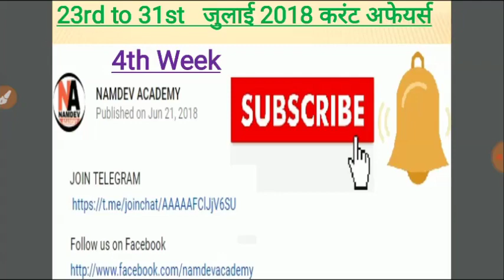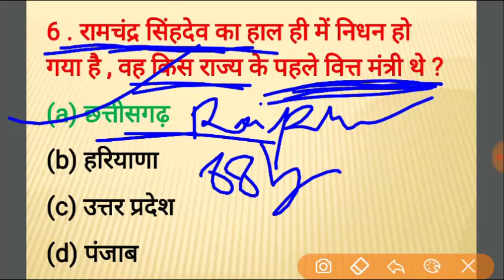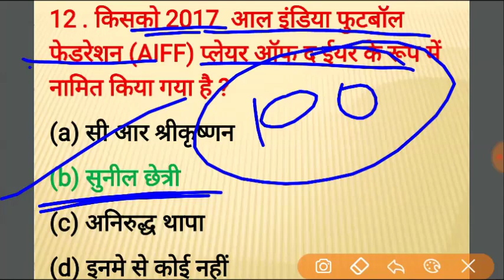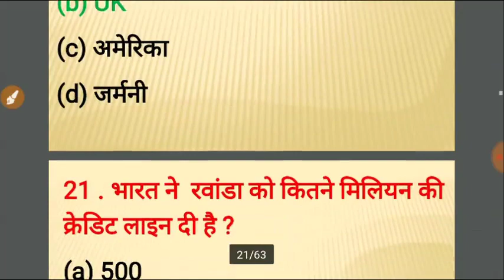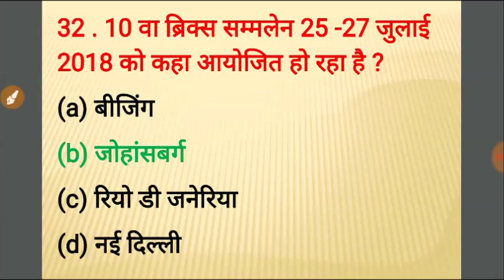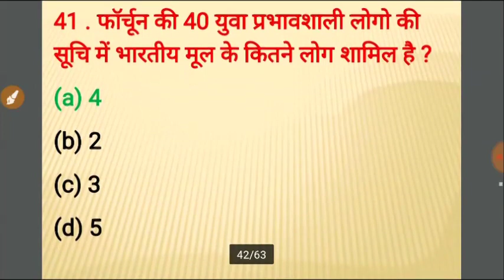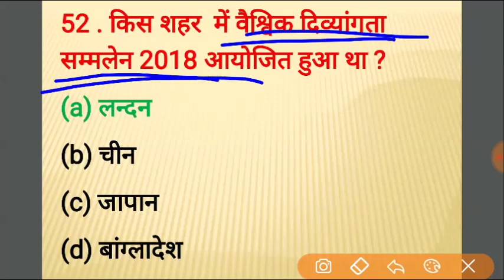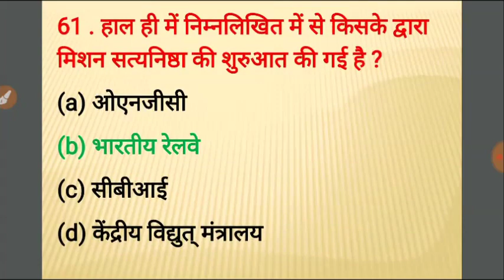// 23 जुलाई से 31 जुलाई 2018 // तक के करंट अफेयर्स के महत्वपूर्ण प्रश्न | FOR UPSC | RAILWAY | SSC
// 16 जुलाई से 22 जुलाई 2018 // तक के करंट अफेयर्स के महत्वपूर्ण प्रश्न | FOR UPSC | RAILWAY | SSC |

// 9 जुलाई से 14 जुलाई 2018 // तक के करंट अफेयर्स के महत्वपूर्ण प्रश्न | FOR UPSC | RAILWAY | SSC |

// 1 जुलाई से 8 जुलाई 2018 // तक के करंट अफेयर्स के महत्वपूर्ण प्रश्न | FOR UPSC | RAILWAY | SSC |